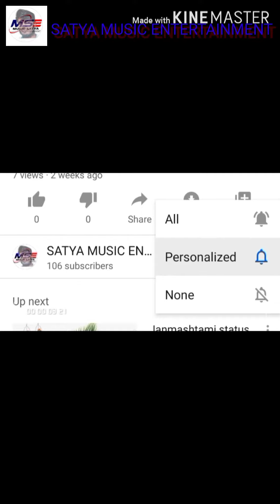moj ap video tik Tok hit new comedy 2021 satya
आ गया मौज Satya हिट वीडियो tik Tok वीडियो कॉमेडी में 2021 Satya masti